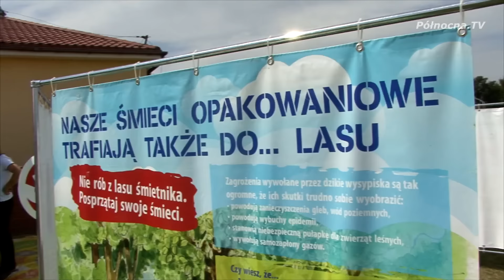Zawody Sołectw 2015 w Wiślince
Rodzinna atmosfera, dużo śmiechu i wielka integracja w gminie wiejskiej Pruszcz Gdański. Tegorocznym gospodarzem zawodów sołectw została Wiślinka. Aby tradycji stało się zadość, wszystkie drużyny wzięły udział w uroczystej paradzie. Zobaczmy to jeszcze raz...